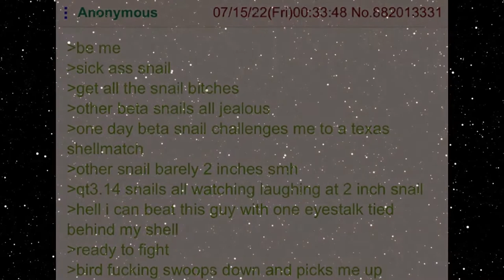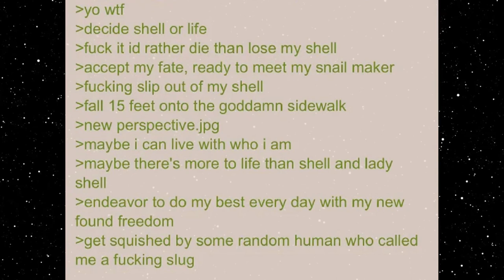Funny Greentext Stories: Snail Life (/b/)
Not something you see on the discovery channel!

Current Patreons:
Karakal
markoatonc
CatDaddy
Pwntatochip
Ed Heward
Wraithman147
Devin Mason
phantomstar189
TheDragonheart
Jorttovoy nunya
Sami Luhio
Derrick Young
Gavin Lane
John whall
liam johnston
Patrick Mcgreevy
N8
PrimalAge
Cho
Gary Carlson
Jason Nicholas Bacon
Troy Kivlin
Roger Dial
Samuel king
Nathan Riek
Nikolous Rice
Dwavenminer
Daddy Jesus
Nick Hatley
John Etgar
Daniel Gartin
Jeromy Carmickle
Jeffrey hedlund
Tanner Ryan Jollet
Dionysus
Wolflet
John J Riggan
Joel Nikula
Erick Jaquez
Elitedrone
Weston Simmons
Mario Colon
Simon Ellison
Stephen Dower
Jonas GrundstrÃ¶m
Joey Bates
Brennan Robertson
laurine manigat
Elim Tevir
Alexander Michael Fraser
Micky
Raymond Demara
Christopher Heredia
Maze Zy
David Arva
Logan Herron
John Weaver
Malovich
Silvan Fricker
austin
Mr. Karlsson
Jonathon Chasteler
Cloodden
genomephilanthropist
boone stover
Thobias Ã¥man
Nicholas Johnson
C Fern
TheBadassForunnerElite
oliver Pettersson
John Arians
eistee9683 .
SCP-49730
Jeff Kaiser
Purple Magi
Matthew
Mr. NoNameA2601
William Howard
Andre Tolmich
Ross Warden
Foxbat40
saber154
Felipe Agudelo
Davin Smith
chaoticPopo
Possibly Here For Plot
Sapient_table
Vanopolis
chzoe warford
Andrid9
Mr.Monical
but span
Shaun Jacobs
Enterprise
Tradainian
Quakes
daniel mayo
Adrian IwaÅ„ski
Dopamine Coma
Carl
Rusty Shackleford
Tech Priest Toaster
Thirteenth Angel
Drakos
chaosdays
john
JordKriger
Nathaniel Krauss
Namel909
Devara Saira
Sturlaugur Arnar Kristinsson
Michael Morse
PATRICK JAN JOSUA DAVIDSEN
NightVision
Nathan west
matthew baker
Tyler John Williams
DragenDragoon
nick davie
OTTO DBS Gaming
Danial Zujkowski
Tyler Bremer
eyes downfield
king vice
Roy Nicolaysen
DebautcheryDecanter
julekule
Dragonking
Riokan
Juliano De Luca
Brice Abbott
Arin Storm
Logan Kuhlman
CLOROX D VIKING
Wln424
ShadaePrajschet
jordan simmons
some wierd guy
Chandler Riley
Thomas Panis
John Meek
shadow sword001
Jim Flint
koollman
Dank Matter
Alex Farmer